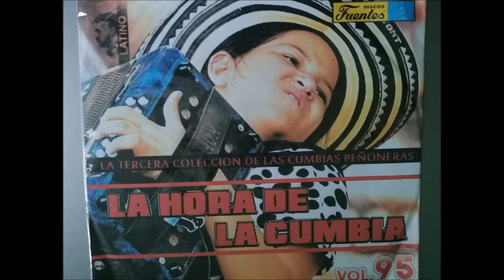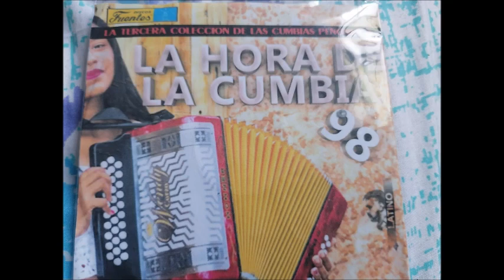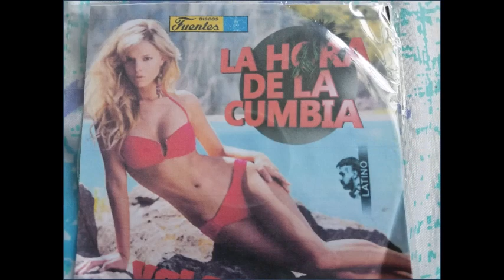OYE COMPADRITO///CUMBIA COLOMBIANA///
Si te gustan mis temas te invitamos a que te SUSCRIBAS Dale un LIKE, activa la campanita para cuando subamos mas música Sonidera te llegue la notificación, ayudanos a compartir para que le llegue a más gente Sonidera, visita @martinhernandezmar donde encontraras temas diferentes y Recuerda que la Música es Cultura.